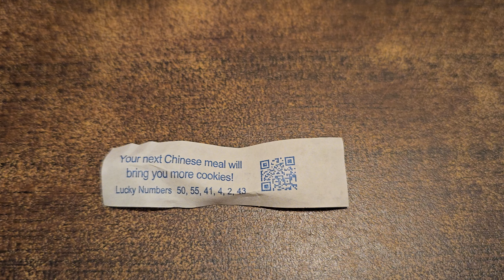more cookies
these are so true, sometimes